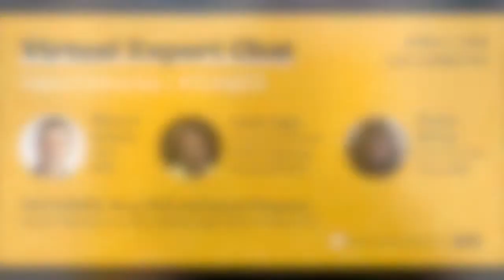Digital Citizenship Expert Chat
From filter bubbles, to new privacy regulations, to bots that change elections - it’s time we all learn more about what it means to prepare our students to be digital citizens today.

In this Expert Chat hosted by The Teachers Guild & ISTE, learn from a wide range of experts, including the following panelists:

Richard Culatta, Chief Executive Officer, ISTE
Richard brings vast experience in education policy, teacher preparation, education technology and innovation - including serving as the Chief Innovation Officer for the state of Rhode Island, and Obama-appointed Director of the Office of Educational Technology for the US Department of Education.

Leslie Fagin, Instructional Technology Coach, Griffin-Spalding County School System
Leslie Fagin brings deep expertise working with school systems to more effectively integrate technology, currently leading technology integration across Griffin-Spalding County, in Atlanta, GA.

Sandra Barnes, Assistant Principal, Rancho Buena High School, Vista Unified School District. Sandi works at the school level to create a culture of safe and inclusive technology integration. She has served as an educator in California for over 20 years.

We will also hear from two students passionate about digital safety and citizenship! We’ll hear from Macy Wolf & Samuel Chapman, Student Panelists, Round Rock High School.

Samuel Chapman is a senior at Round Rock High School. He will be attending Belmont University in the Fall and is passionate about encouraging students to use their voices to promote positive change. And, Macy Wolf is a senior at Round Rock High School. She will be attending Texas A&M University in the Fall and is passionate about the intersection of technology and creativity.